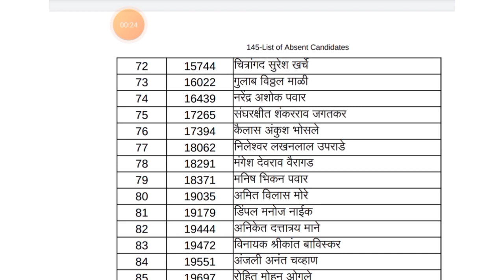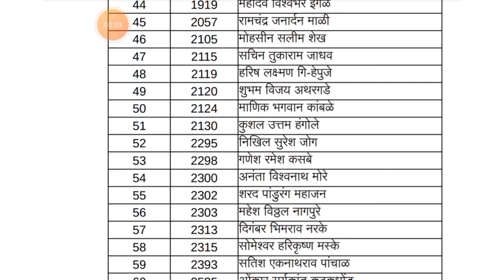जिल्हा व सत्र न्यायालय पुणे भरती | सफाईगार परिक्षेस अनुपस्थित व अनुत्तीर्णची यादी जाहीर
जिल्हा व सत्र न्यायालय पुणे

नमस्कार मित्रांनो ,

तर या व्हिडीओ मध्ये आपण जिल्हा व सत्र न्यायालय पुणे
निकाल बाबत माहिती पहाणार आहो.